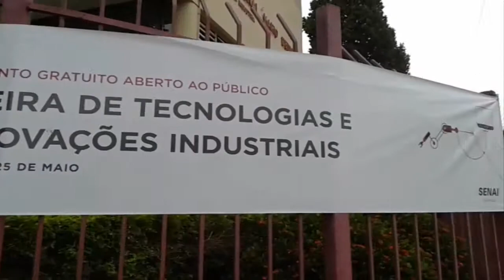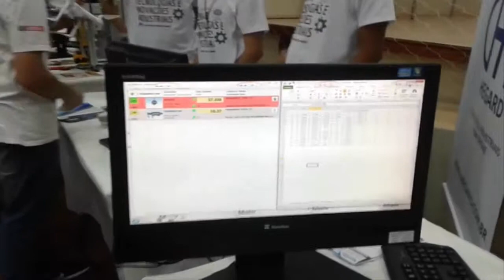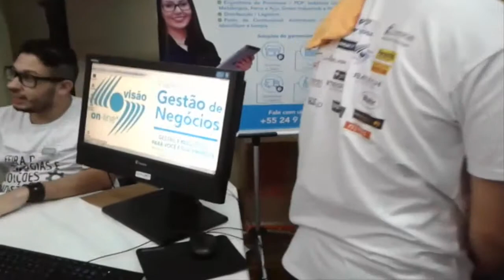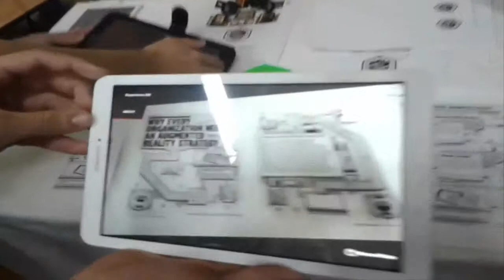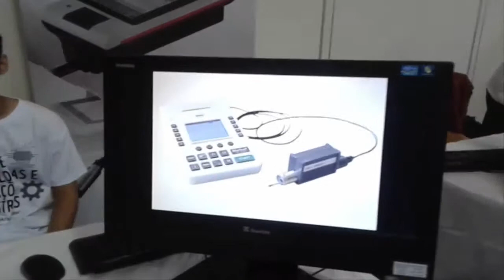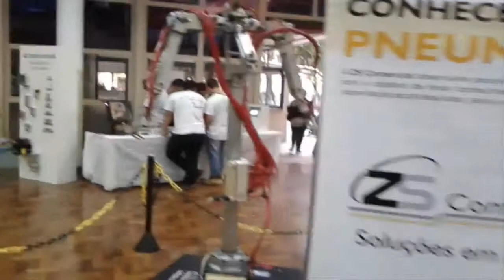SENAI - FEIRA DE TECNOLOGIA E INOVAÇÕES - SENAI MÁRIO DEDINI - PIRACICABA -SP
Feira de tecnologia e inovações industriais do SENAI Mário Dedini - 2019 - Piracicaba - SP